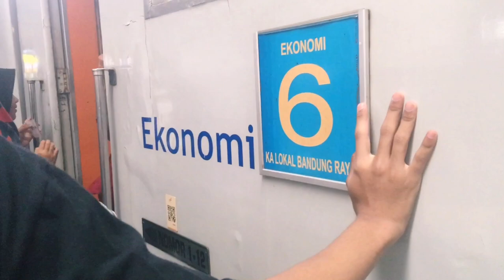THRIFTING KE GEDEBAGE👗👞 AMBYAR GEDE BANGET😫✨|| Nadira Tifanny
hai hai!! buat yg blm tau gedebage itu apa, gedebage itu toko yang ngejual barang/baju secondhand dgn kulitas yg masih oke dan murah2 bgt. Gedebage tmpt nya ada di bandung. Dan!! beneran GEDE banget!! buat kalian yang mau kesana gue saranin bawa uang kecil, apalgi buat kalian yg pake kendaraan umum. segitu aja, enjoy! and hope you like my video!! dont forget to like, comment and subs!! see you on my next video❤️✨

with love,
tiffanny

cam: iphone 6s+
app edit: inshot